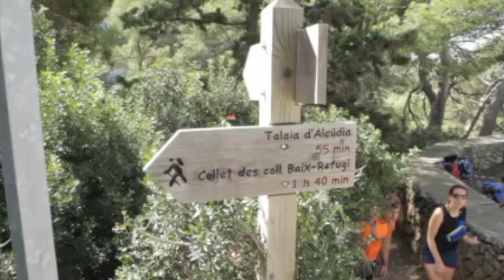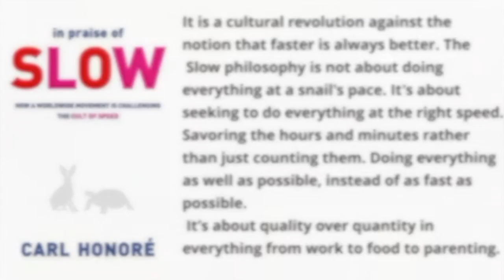1.1 - Conceptual framework for the Slow Tourism paradigm